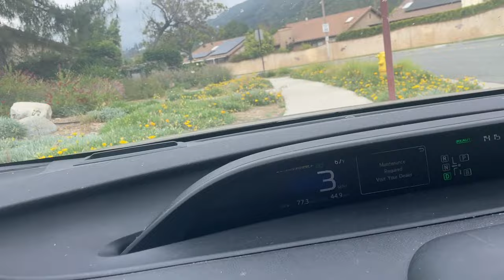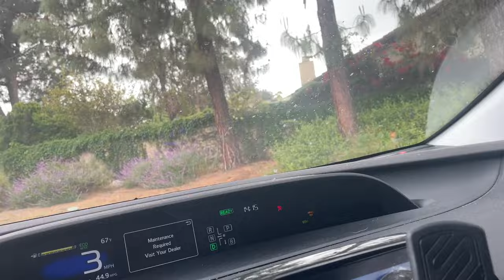THIS WAS A TOUGH DAY at FREE FLYING!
DEAR CVP's!